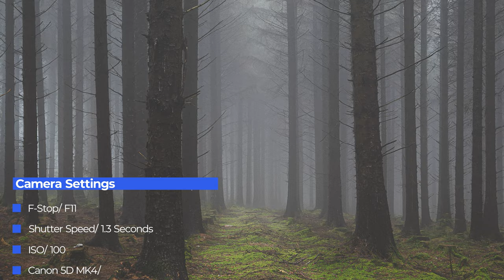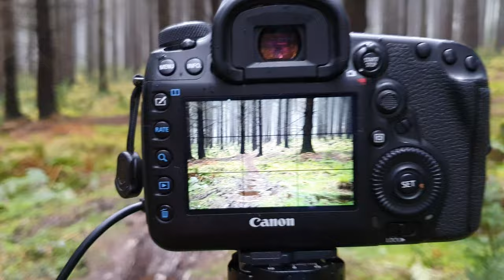Misty Forest Photography: I Capture 5 Images in the Fog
In this video, I share with you my experience of photographing a misty forest near my home. I was lucky enough to catch the fog before it disappeared and managed to capture three different compositions. I show you how I used lead-in lines, to create atmospheric and dramatic photos of the trees and the fog. I also explain my camera settings for each image. If you enjoy misty forest photography, you’ll love this video! 😊